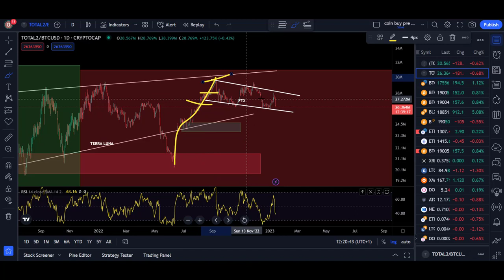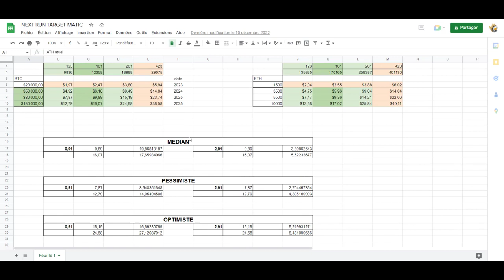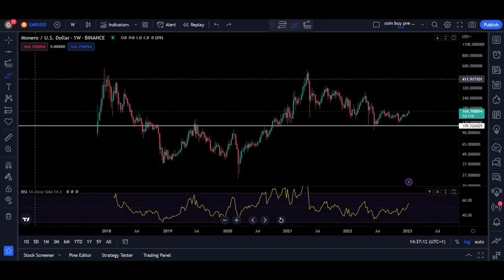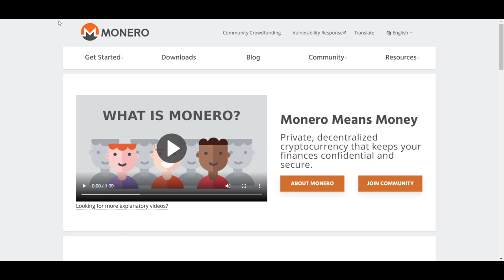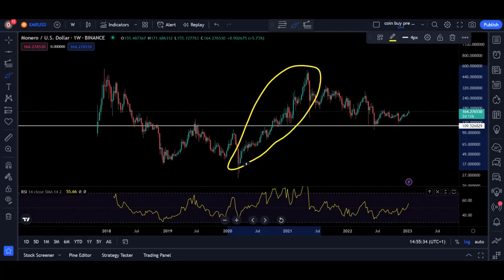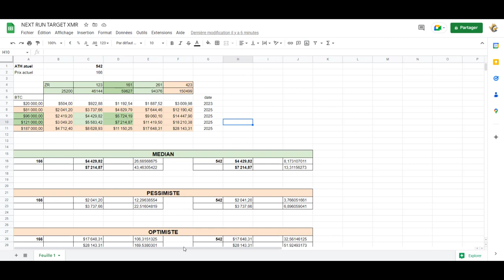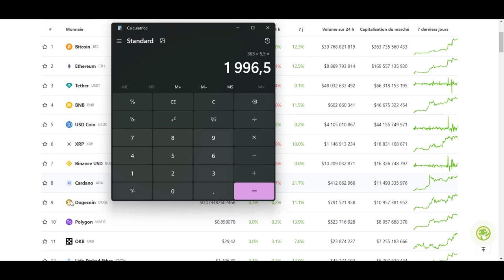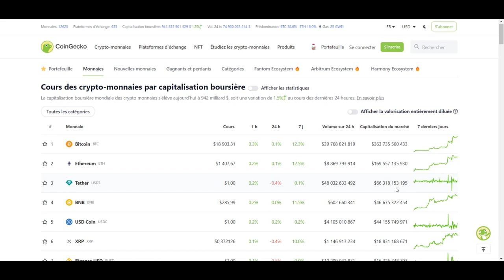✅MONERO //ENORME SURPRISE 😮Objectifs Incroyable🤔CRYPTO-BLOCKCHAIN-WALLET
Le bitcoin va retracer sur le court terme ? analysebitcoin monero a des objectifs de hausse assez incroyable.

🚨OU ACHETER SES CRYPTOS :
 👉 Plateforme simple (Débutant)

 👉 Plateforme avancé, trading.

00:00 :